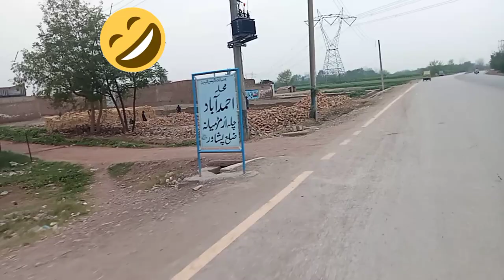funny motivation fun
village life